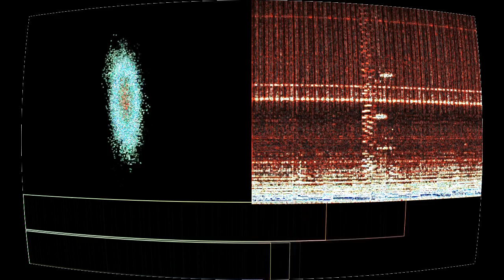Shun-in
“Shun-in” by Pleiades M